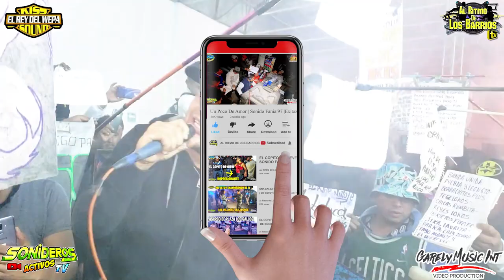ASI INICIO KISS SOUND EN SAN COSME XALOZTOC 2019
ASI INICIO KISS SOUND EN  SAN COSME XALOZCTOC 2019